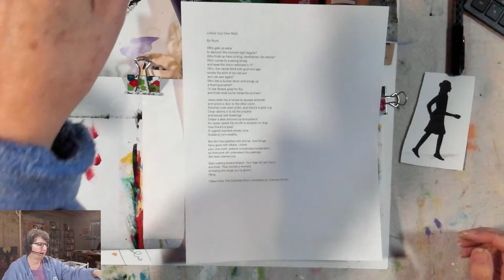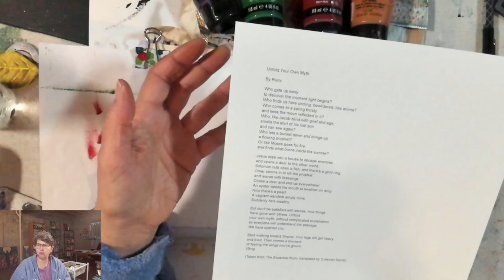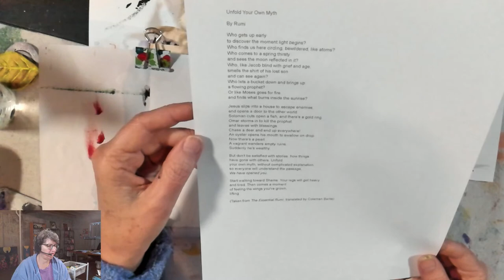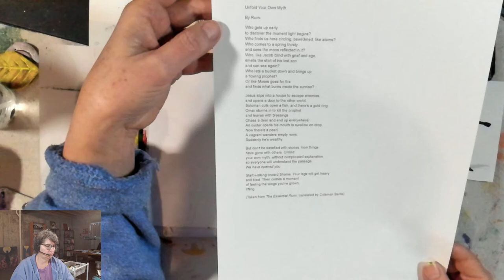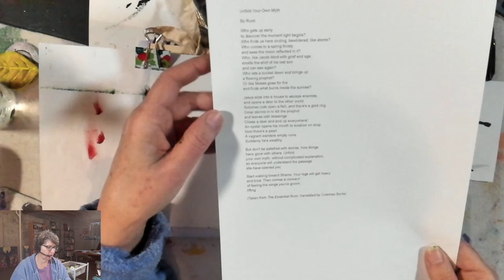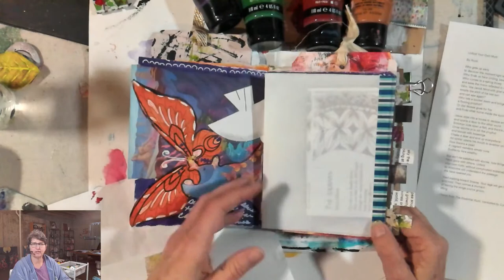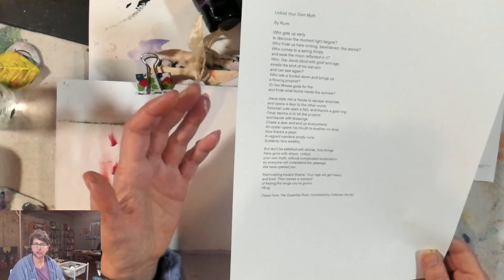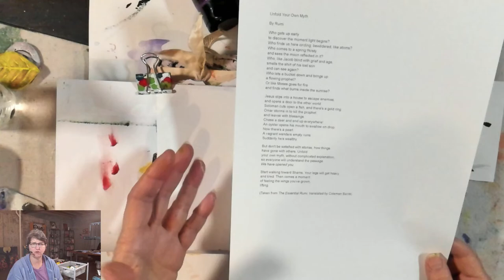Finding your creative voice through art journaling with Rumi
Welcome to Painting in Your PJs life with Minette. This almost daily live is designed to inspire, connect and share all the ways we can use art journaling and creative expression to grow, to relax, to heal and to play. I go live most Mondays to Thursdays at 7am Mountain time. Bring your favorite beverage and your art journal to create along with me.

It's National Poetry Month and I love poetry! I am going to play this week with using poetry as inspiration for my art journaling process and I will be sharing a different poem each day.

Today's poem is Unfold Your Own Myth by Rumi. Find it here along with some nice history of the different references to ancient stories mentioned

Grab your art journal and some favorite supplies and let's begin.

Thank you for joining me for these early morning sessions on art journaling, creative process and personal growth.

 It is National Poetry Month and I will be featuring a variety of different poets this month and how I incorporate them into my art journal.  Today we talk about finding your creative voice on the art journal page, inspired by Rumi's poem Unfold Your Own Myth. Art journaling offers a powerful process for self-discovery. To find your creative voice takes practice and patience and trying on lots of different stories and styles until you find the right combination that is all yours.